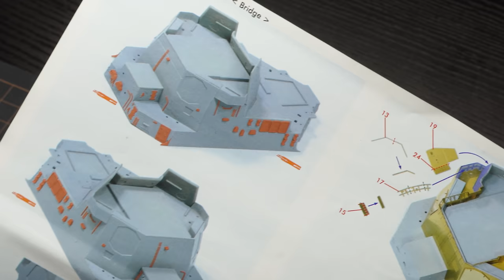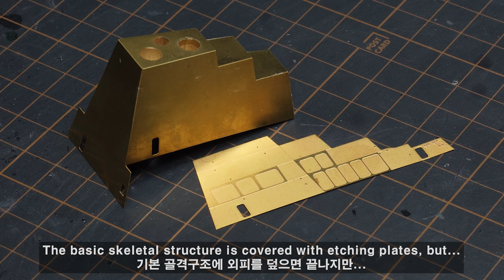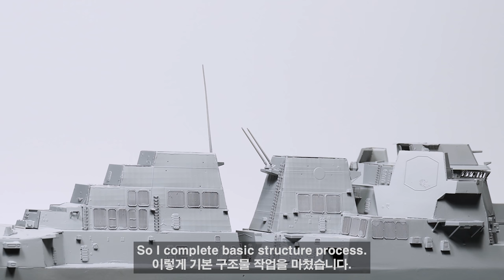PART 1 - Making 1/350 Arleigh Burke class flight IIa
Hello, my friends! I'm going to say hello to Arleigh Burke class this time, and I'm going to make a video of this in 3 parts, so look forward to it. Thank you!